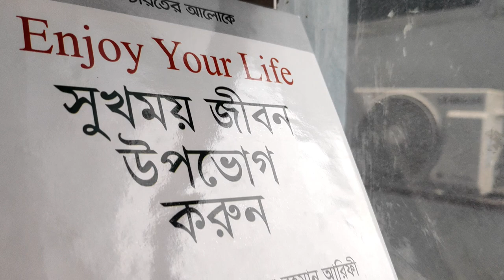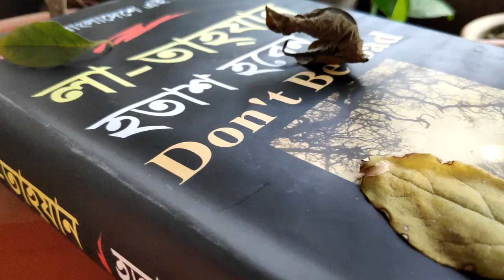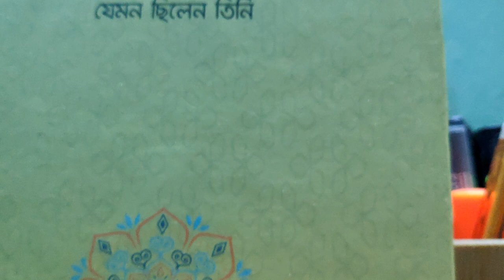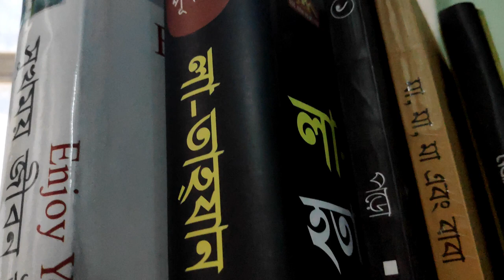Bangla Islamic books recommendations। Rokomari discount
বেশ কয়েকমাস বিরতি নিয়ে আবার আমরা ভিডিওতে ফেরত আসলাম। আপনাদের ভালোবাসা অব্যাহত থাকবে এই আশাকরি। সকলের দিনটি ভালো কাটুক..❤